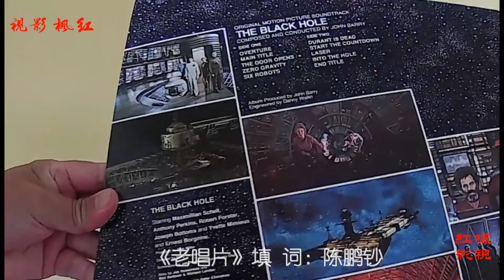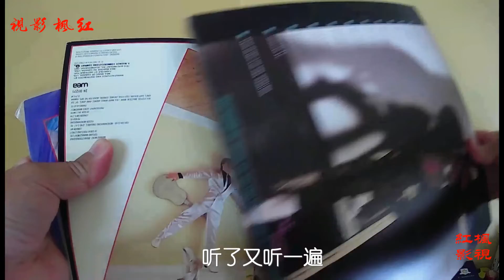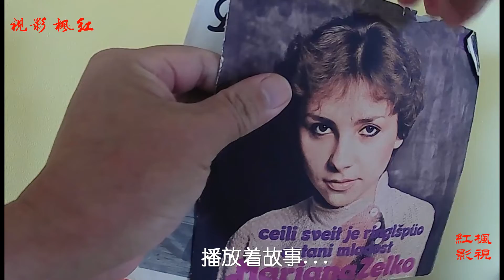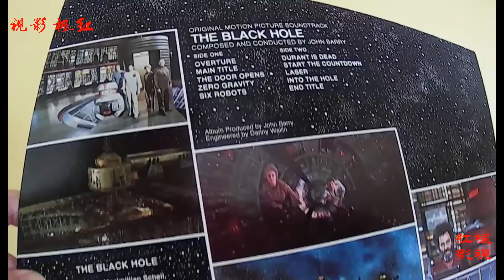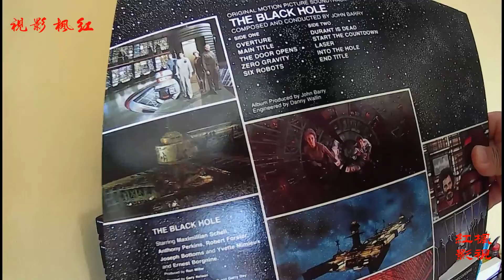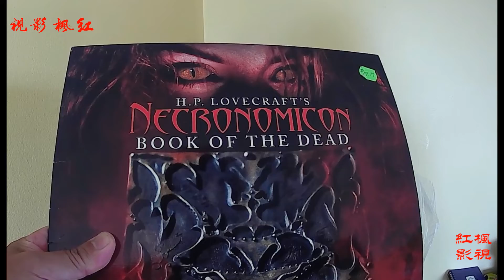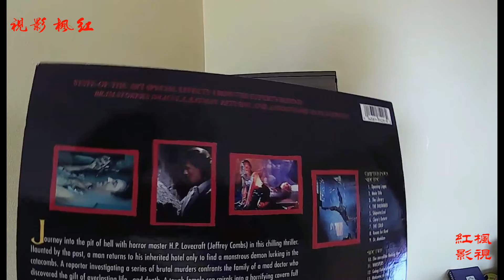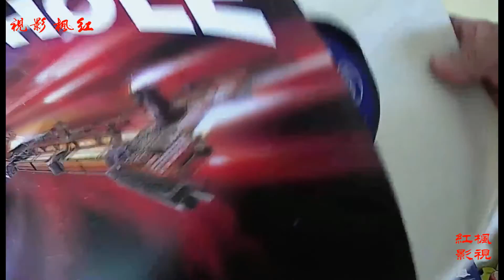唱片记忆 第一集 留声机翻唱 红枫影视